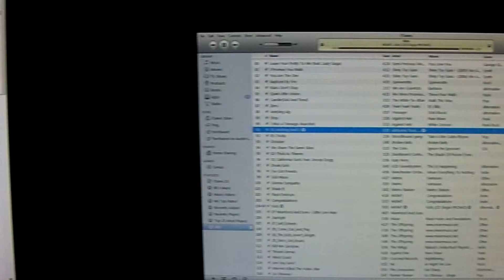arizona AV setup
My A/V setup. Projector, dual screens desktop, Monitor as TV. Could have panned left more at the end to my laptop, but i have it shut down right now.